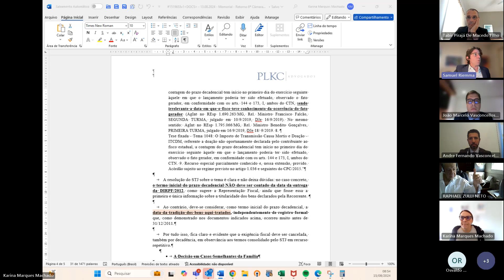6ª CÂMARA JULGADORA - SESSÃO VIRTUAL 15/08/2024